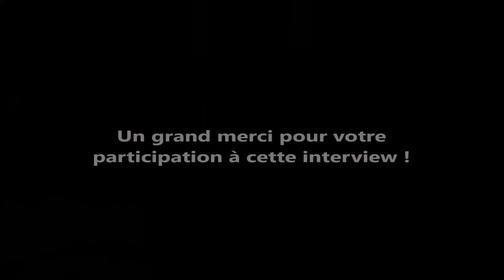Interview Nos Aimés - Catherine Malassingne (Franchise Services à la Personne)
vous présente l'interview de Catherine Malassingne, Directrice Générale de la franchise Nos Aimés.

L'interview a été réalisée à l'occasion du salon des services à la personne et de l'emploi à domicile les 23 et 24 novembre 2021 à Paris Porte de Versailles.

Nos Aimés est le spécialiste du maintien à domicile.